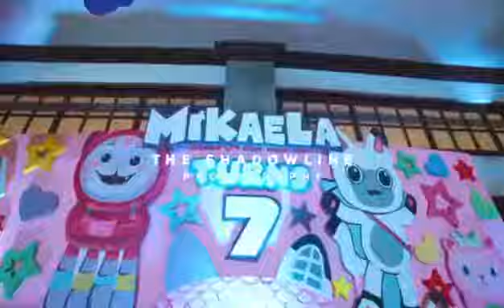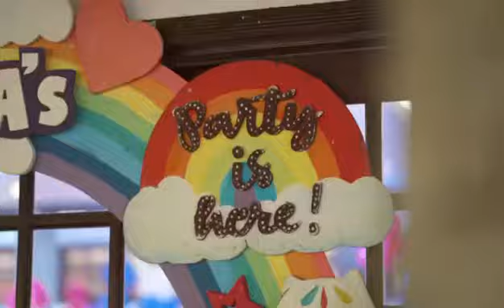Mikmik’s 7th Cat-astic Birthday Party 🥳